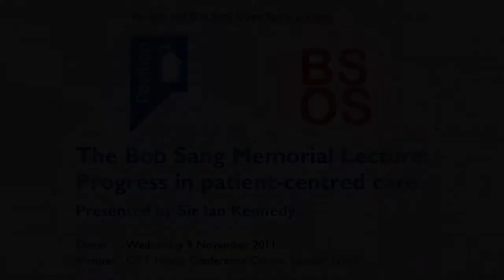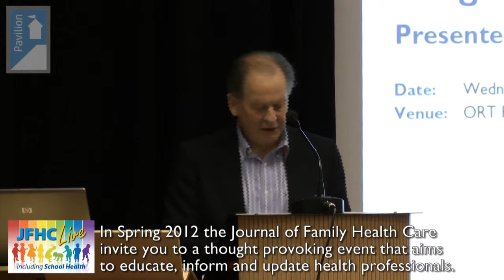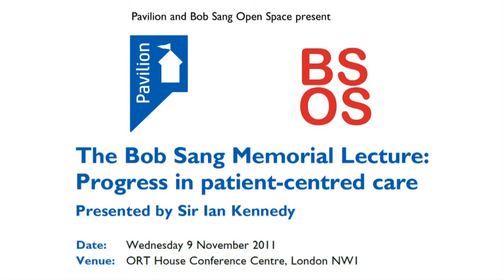The Bob Sang Memorial Lecture: Progress in patient-centred care Part 5 of 5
Ten years after the publication of the Bristol Royal Infirmary Inquiry, the Bob Sang Open Space team invited Sir Ian Kennedy to deliver a lecture which opened a debate about progress in patient-centred care

The Inquiry itself was the result of a powerful campaign by parents, including Maria Von Hildebrand, now Patient and Public Stakeholder Engagement Manager on the Research Capability Programme, Department of Health. Sir Ian Kennedy, who led the inquiry, offered his insights on the progress being made towards genuinely patient-focused healthcare provision in the current economic climate.